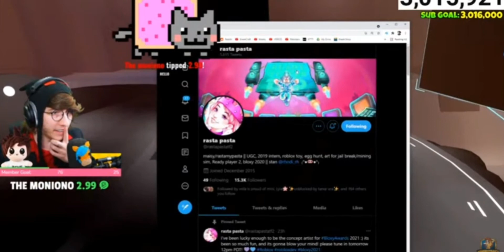KreekCraft Raging For 2 minutes and 30 seconds straight!